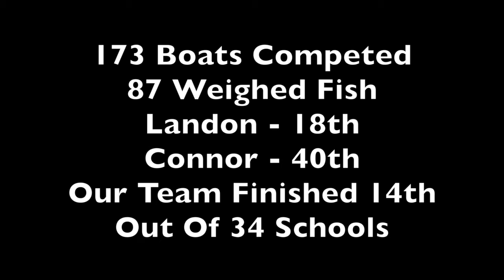THSBA Tournament Lake Tawakoni 09 23 23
I have created this channel to promote my bass fishing experiences with emphasis on THSBA (Texas High School Bass Association) and tournament fishing.  In this video I fished for my high school fishing team at a nearby lake  called Lake Tawakoni.  It was a hot, sunny windy day.  I had about 6 good spots to fish and it took until right up to the last cast to catch my fish.  I caught a good number of fish but the majority of them were just short of the legal length of 14 inches.  Most of the competing anglers caught smaller than usual fish.  The winning 5 fish weight was 13.66lbs.  Anglers are allowed to weigh up to a 5 fish bag of largemouth bass.  I caught 2 legal sized largemouth that weighed 3.68lbs.  A teammate from another of our school's boats caught 2 legal largemouth that weighed 6.53lbs. Overall I am pleased with how I did and look forward to my next tournament at Lake Ray Hubbard next month.  Between now and then I have some practice to do on that lake.  Please leave a comment for me.  I enjoy hearing from everyone.
Fish On!
Connor